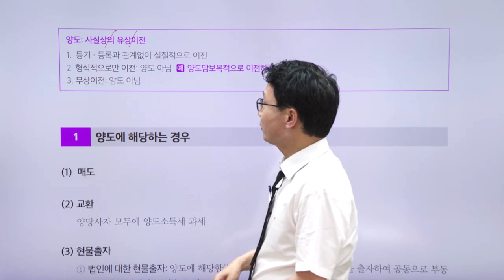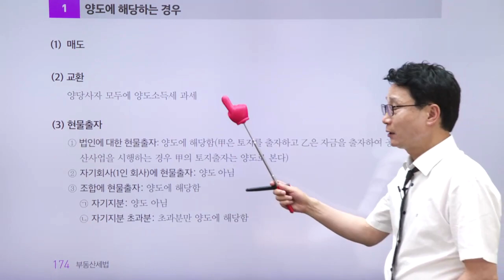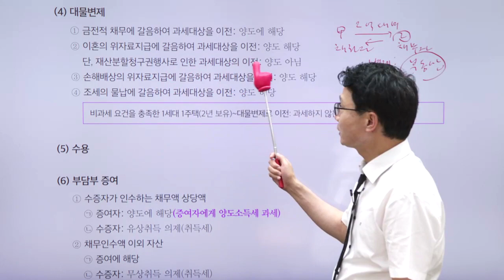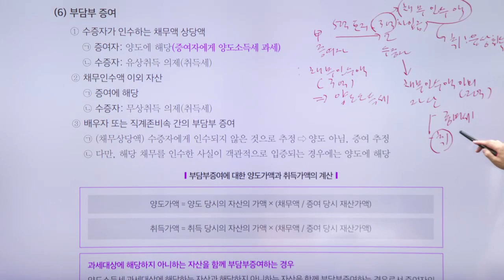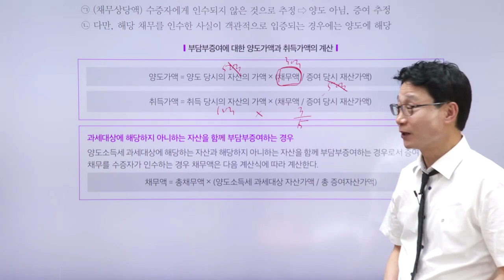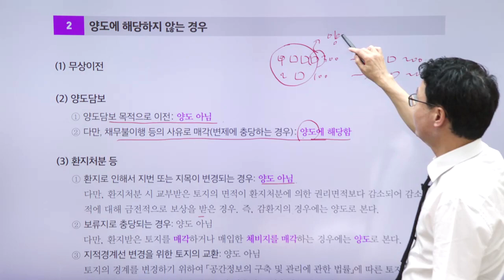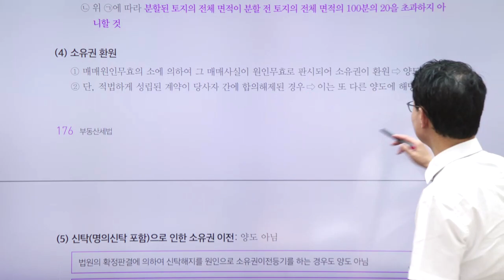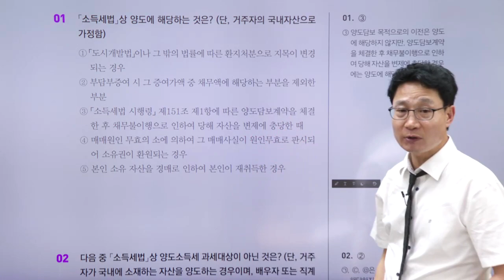공인중개사, 부동산세법 테마 강의 '양도소득세의 양도 개념 및 유형 '